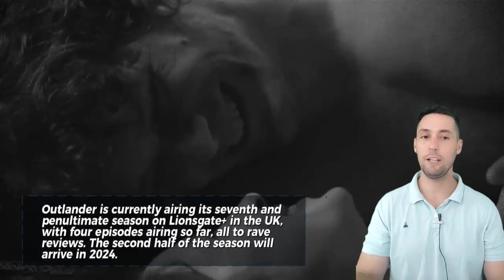Heartwarming photos of Princess Beatrice and Edoardo's stepson after the secret wedding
Source: Internet